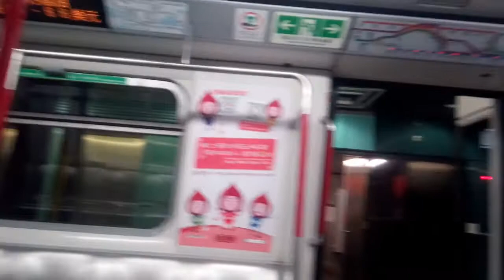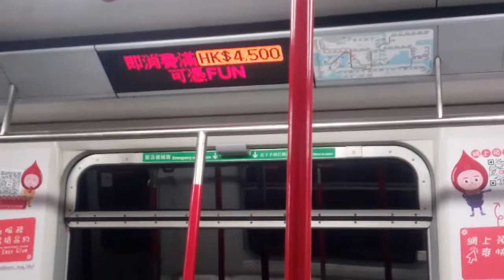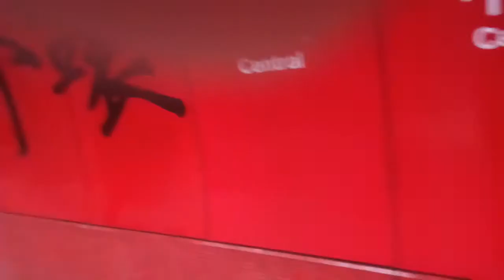港島綫 M-Train A118 A161 KET → CEN